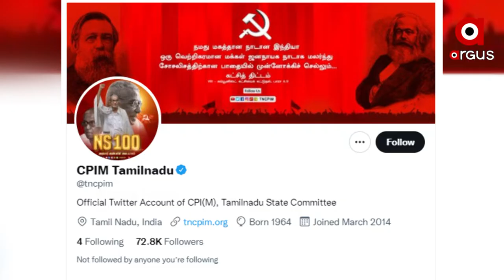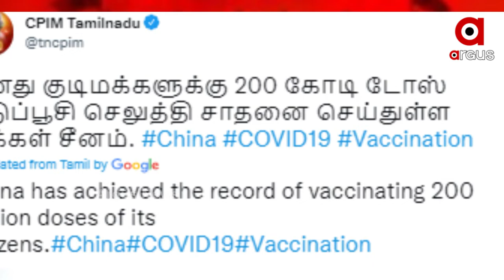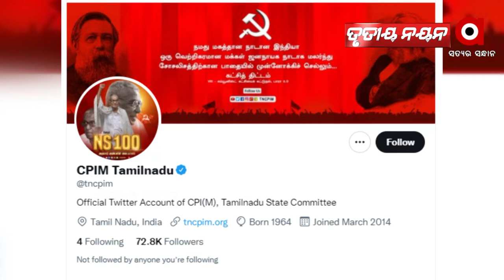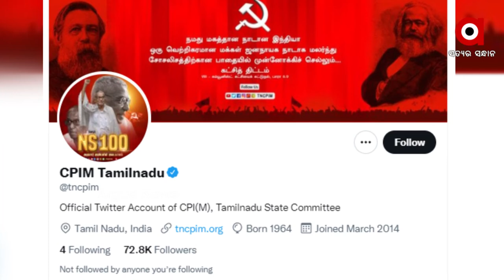ପଦାରେ ପଡିଲା କମ୍ୟୁନିଷ୍ଟ ମାନଙ୍କର ଚୀନ ପ୍ରେମ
ଚୀନରେ ୨୦ ମିଲିୟନ ଡୋଜ ଭ୍ୟାକ୍ସିନ ପ୍ରଦାନ କରା ଯିବା ନେଇ ସିପିଏମ ଜଣାଇଲା ଅଭିନନ୍ଦନ । ଦିନରେ ଏକ କୋଟି ଭ୍ୟାକ୍ସିନ ପ୍ରଦାନ କରିଥିବା ଭାରତକୁ ଅଭିନନ୍ଦନ ଜଣାଇବା ତ ଦୂରର କଥା ଓଲଟା କଲା ମୋଦି ସରକାରଙ୍କ ଉପରେ ଆକ୍ରମଣ ।